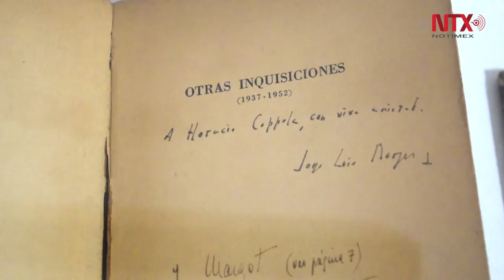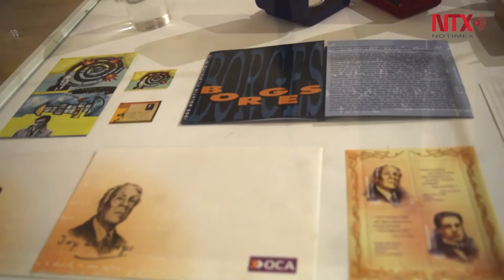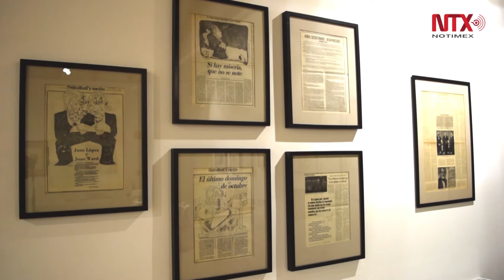Exposición "El infinito Borges" recorre vida del escritor argentino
La Casa de América y el Museo del Escritor en Madrid, exhiben hasta el próximo 22 de mayo más de 300 piezas que trazan la historia de Jorge Luis Borges